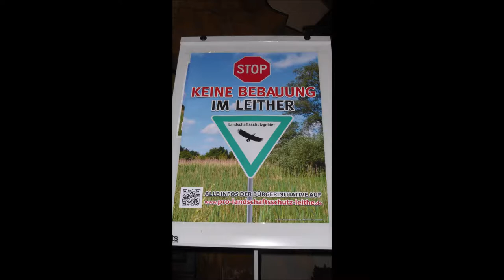Essen-Kray * Bürgerinitiative für den Erhalt der Landschaftsschutzgebiete in Leithe 18.01.2016